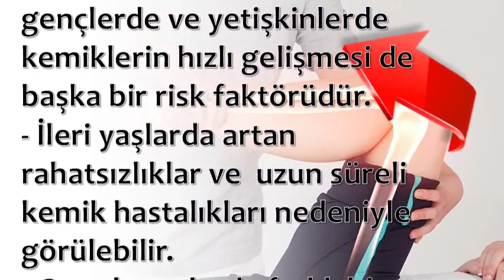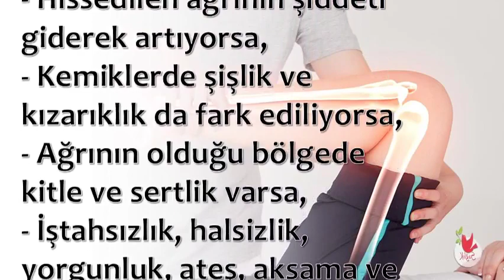Kemik Kanseri Risk Faktörleri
💕 SAĞLIKLI YAŞAM;

💕 YAYIN İLKELERİMİZ;

💕 KAYNAKLAR;

☆Siteler
• line.do

💕 YASAL UYARI;